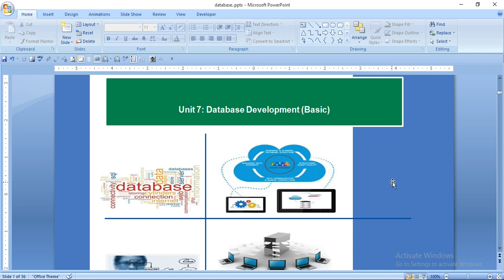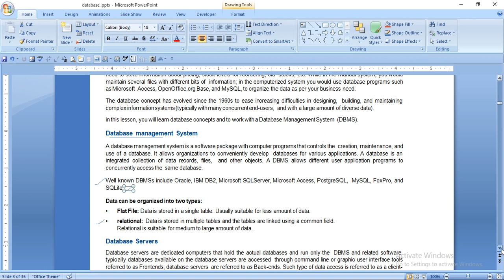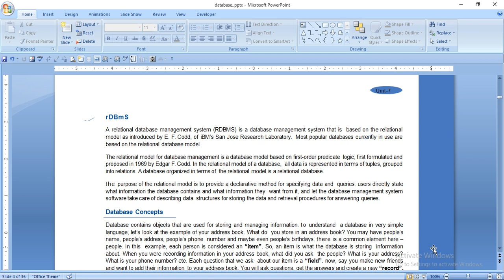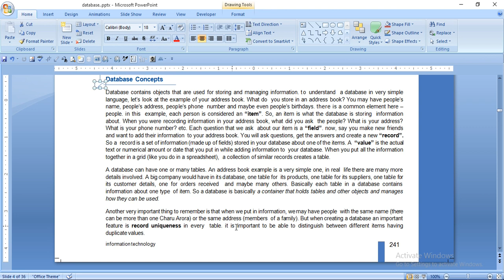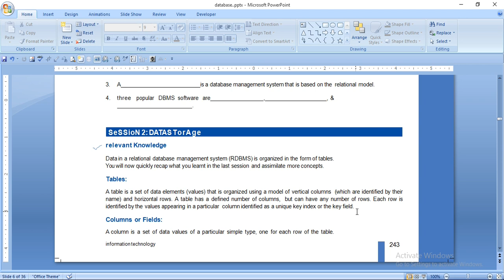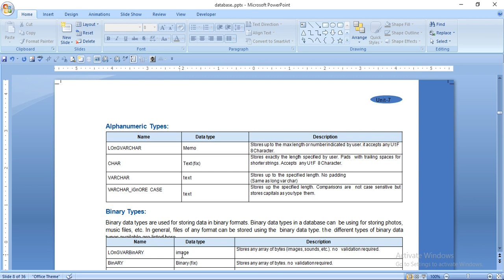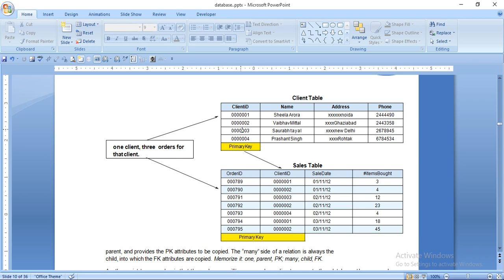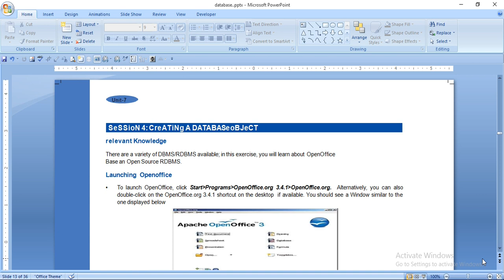Database Basic Theory ratan agarwal it informer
Database Basic Theory
dbms
rdbms
data type
database concept
data storage
data manipulation
database management system
dbms tutorial for beginners
difference between dbms and rdbma
how to work in database

queries-
create database
relation
form
data entry
report
date wise
name wise
What are the 5 basic database concepts?
What is the basic concept of database?
What are the 4 types of database?
What are three major concepts in database?